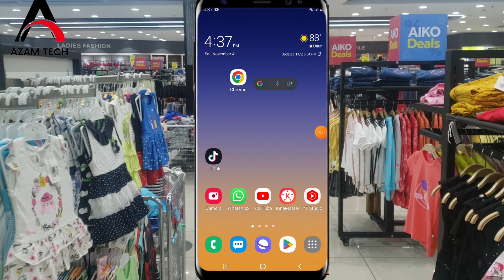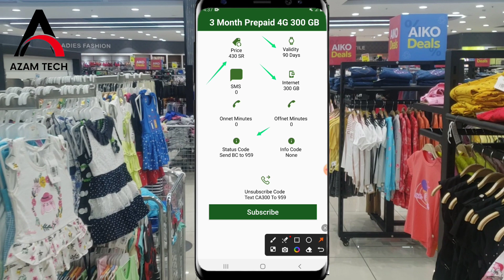How to get 300 GB Zain internet packages 2024 Zain New internet package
How to get 300 GB Zain internet packages 2024 Zain New internet package zain internet package zain internet package 2023 zain internet package check code zain internet package unlimited

Social media Bhai ko follow Karen